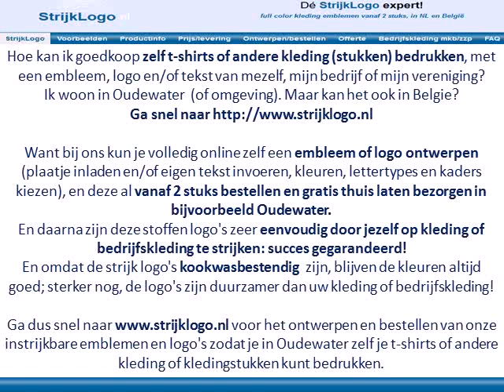Zelf kleding bedrukken Oudewater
Voordelen van emblemen en logo's die je in Oudewater zelf op kleding of bedrijfskleding kunt bedrukken:

Ga dus snel naar voor het ontwerpen en bestellen van onze instrijkbare logo's en emblemen zodat je in Oudewater zelf je kleding of bedrijfskleding kunt bedrukken met een logo of embleem.